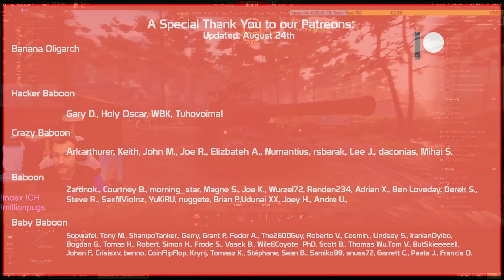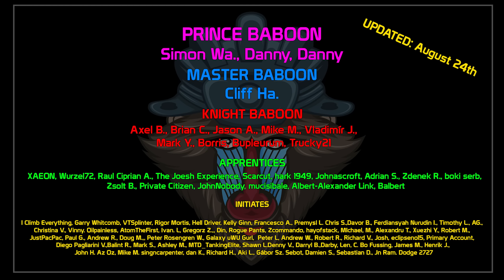The BIGGEST challenge of 2022! AMX M4 54 | World of Tanks